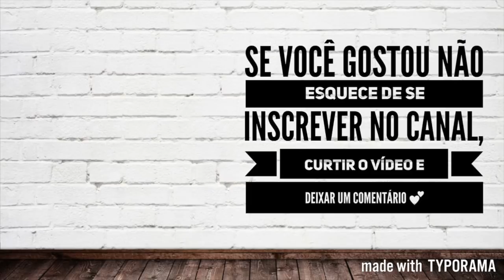MINHA EXPERIÊNCIA COM CADÁVERES NA FACULDADE DE MEDICINA | Julia Pabis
No vídeo de hoje um tema sobre o qual recebo muitas perguntas: os temidos cadáveres da faculdade de medicina! Lembrando que outros cursos também utilizam essa ferramenta para o aprendizado da anatomia, como educação física e fisioterapia! Fica aí o meu relato da minhas aulas e estudos de anatomia!